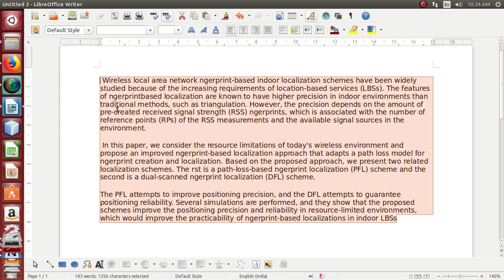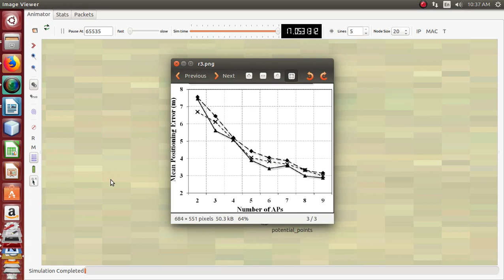Path Loss Fingerprint Localization Approach for Location Based Service projects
Contact Best Network Simulator 2 Projects